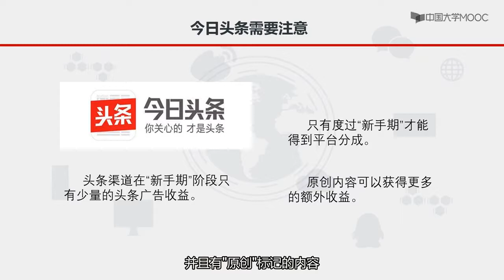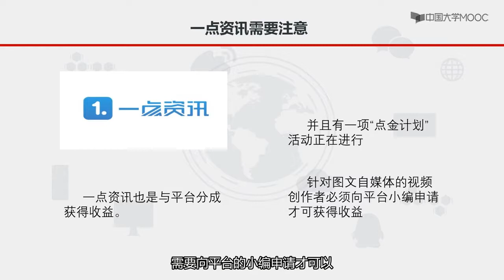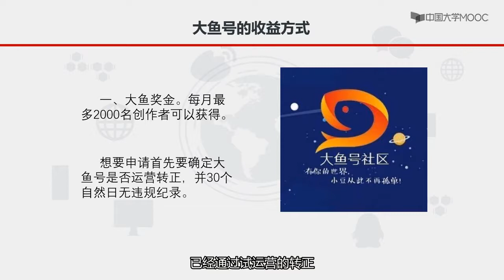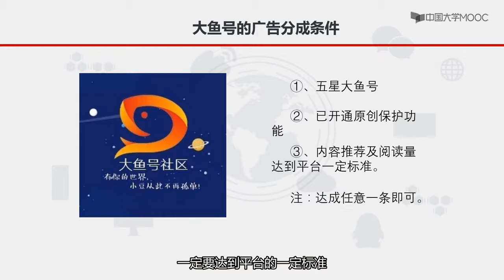互联网创业 第六章 网络服务技能创业 6.2 网络服务技能创业的“形”——短视频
生活在互联网时代中的你是否真正的了解你生活的时代？你是否总结过互联网带来的影响与改变？互联网时代下有哪些新的思维模式？想要借势互联网来为你的创业加把油？那就先训练一下你的互联网思维吧！这门课将带你一起细细品味和总结，让你真正的理解互联网思维并运用到创业中